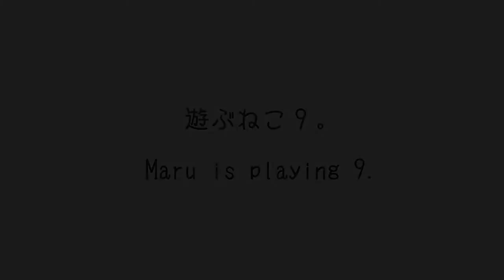Maru is playing 9